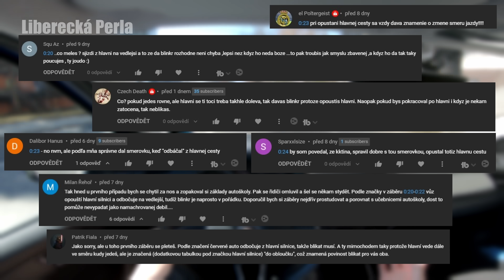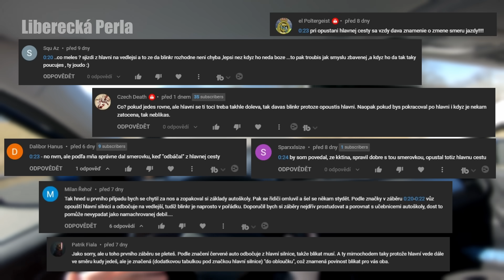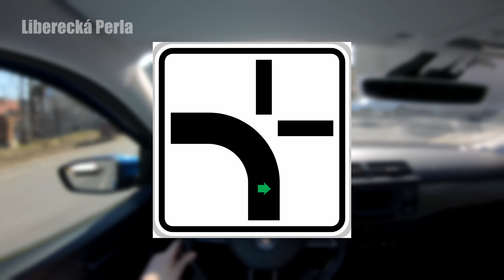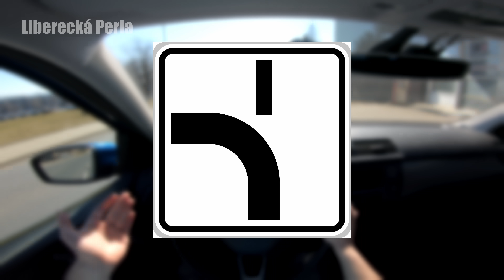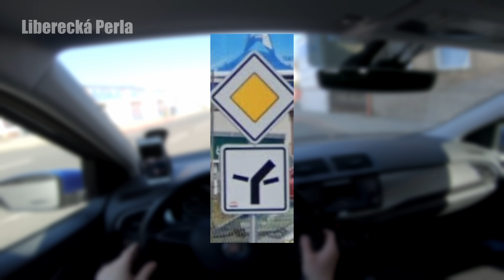POUŽÍVÁTE SPRÁVNĚ BLINKRY? - Blikání na křižovatce, Chyby, Zlozvyky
Autoškola Perla opět v akci! Tentokrát jsem se zaměřil na blikání v křižovatkách, jelikož se u nedávné kompilace opět strhla mela, že pokud lidé sjíždějí z hlavní, tak by měli blikat apod. V tomto videu se pokusím objasnit základní křižovatky (kříž a téčkovou křižovatku) a jak na nich správně blikat či neblikat a taky proč.

Děkuji @zbrojovakdashcam1155  za pomoc při tvorbě videa.

Upozornění:
Nejsem právník, nejsem učitel autoškoly, nemám žádné odborné vzdělání v oblasti dopravy a zákonů

🙏 Děkuji všem fanouškům, kteří mi posílají svoje záběry.

► Kdo jsem?
🙈 Jsem mladý a nezkušený řidič, nemám najeto statisíce kilometrů, ani neřídím 20 let. Nejsem náhrada za autoškolu, nebo za řidičský průkaz.

📷 POV Kamera - GoPro HERO7 Black